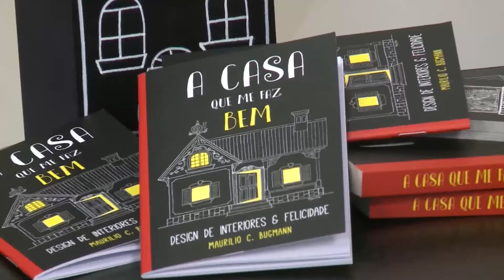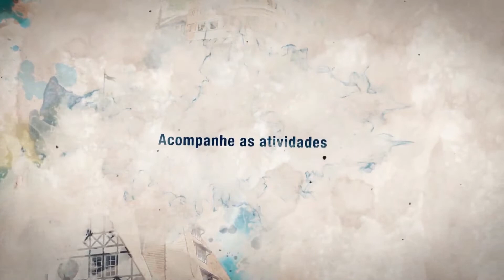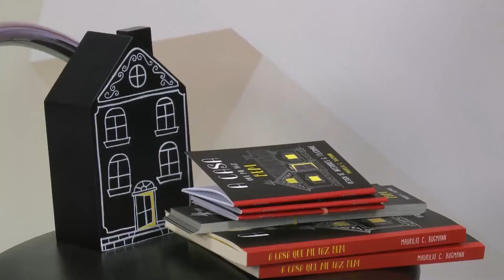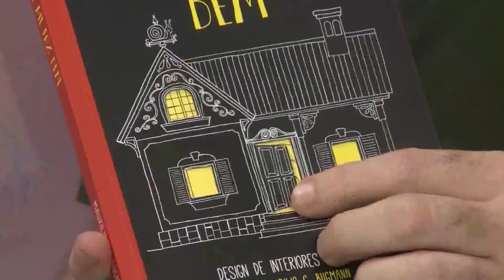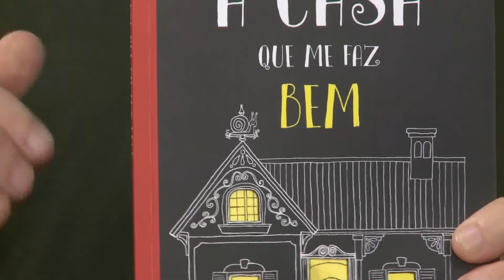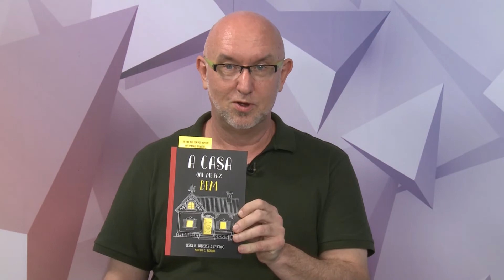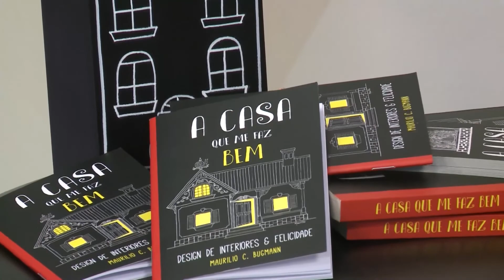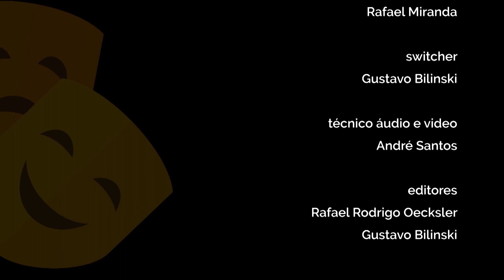TVL Cultura - Camila Ceruti, Maurilio C. Bugmann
No 1º bloco do TVL Cultura, conhecemos a estudante e Jovem Embaixadora Camila Ceruti dos Santos de 18 anos representante de Santa Catarina nos Estados Unidos. No 2º bloco o escritor e designer de interiores Maurilio C. Bugmann, conta a história do seu livro "A Casa Que Me Faz Bem".